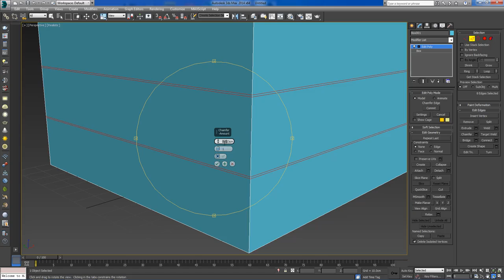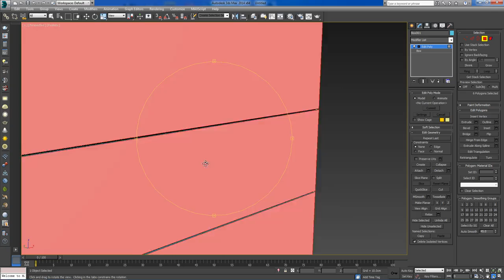FASTEST WAY TO MAKE GROOVE LINE IN 3D MAX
Groove lines using extrude in 3d Max ny means of Editable poly.